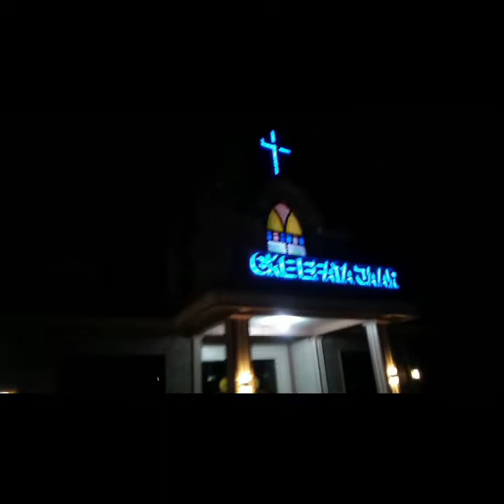petualangan pooja (perjalanan malam menjemput Pooja)